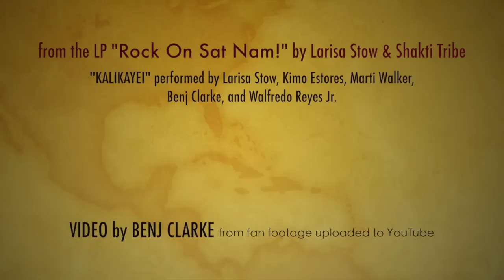"Kalikayei" -- Larisa Stow & Shakti Tribe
Video complied from numerous performances over the years, featuring many incarnations of Shakti Tribe.